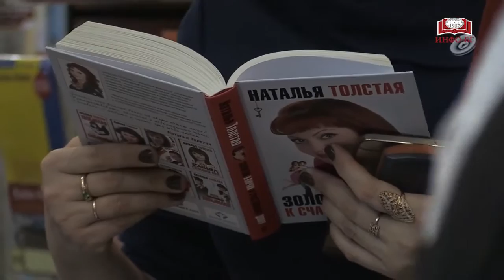Наталья Толстая - День всех влюбленных в Главном книжном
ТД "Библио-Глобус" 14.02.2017